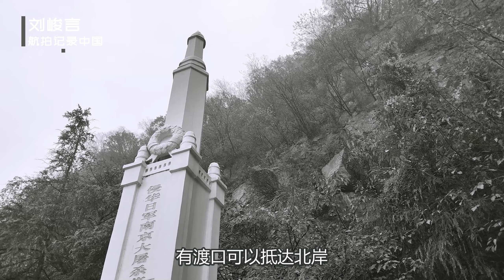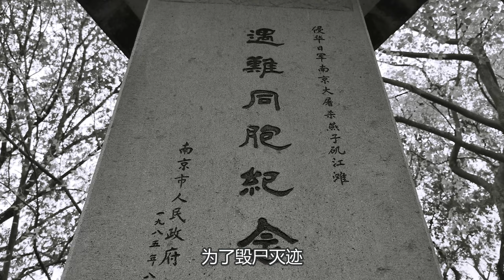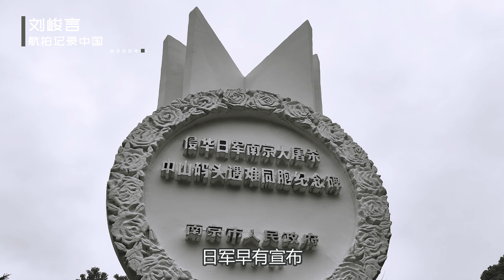【江蘇省南京市】國家公祭日特別節目-下！電影《南京 南京》沒講到的那些事情，南京人不是懦弱，而是心涼了#南京#二戰#國家公祭日#歷史